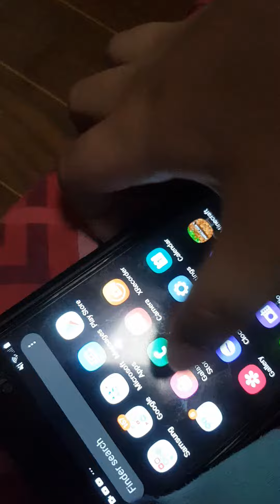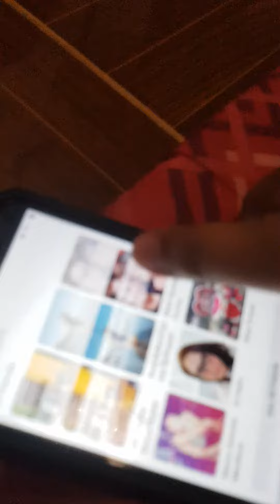showing my facebook so you can add ne and a chance to call me!!